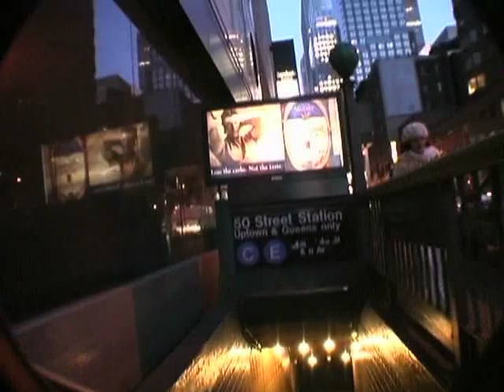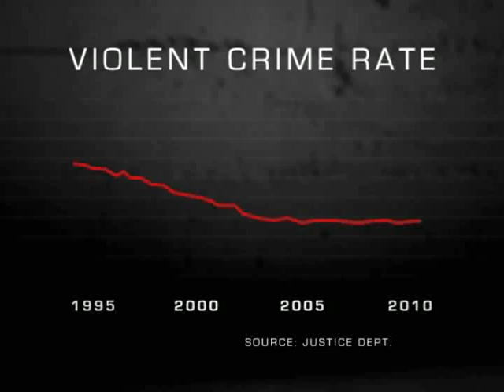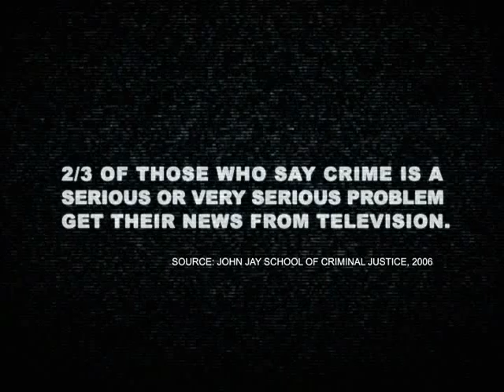The Mean World Syndrome -- Clip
The Mean World Syndrome
Media Violence & the Cultivation of Fear

A new film based on the late George Gerbner's groundbreaking analysis of media influence and media violence.

Featuring George Gerbner and Michael Morgan

For years, debates have raged among scholars, politicians, and concerned parents about the effects of media violence on viewers. Too often these debates have descended into simplistic battles between those who claim that media messages directly cause violence and those who argue that activists exaggerate the impact of media exposure altogether. The Mean World Syndrome, based on the groundbreaking work of media scholar George Gerbner, urges us to think about media effects in more nuanced ways. Ranging from Hollywood movies and prime-time dramas to reality programming and the local news, the film examines how media violence forms a pervasive cultural environment that cultivates in heavy viewers, especially, a heightened state of insecurity, exaggerated perceptions of risk and danger, and a fear-driven propensity for hard-line political solutions to social problems. A provocative and accessible introduction to cultivation analysis, media effects research, and the subject of media influence and media violence more generally.